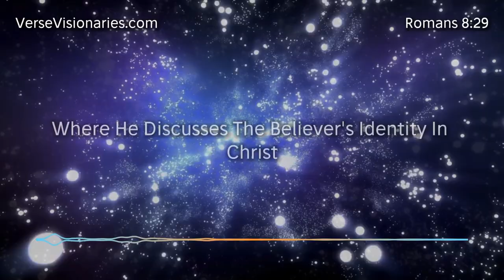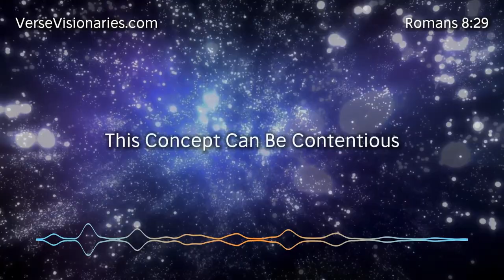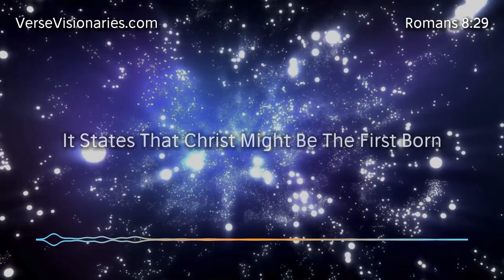Conformed to His Image: Unlocking Romans 8:29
Join us for a transformative Bible study journey through the book of Romans! In Romans 8:29, we uncover profound insights about God's purpose for our lives and His desire for us to be conformed to the image of His Son, Jesus Christ.

 This powerful verse serves as a cornerstone for our exploration of the Scripture, offering guidance for our morning prayers and reminding us of God's constant presence in our lives. As we delve into this passage, we'll  strength during challenging times, wisdom for success, and encouragement to overcome negative thoughts.

Through careful interpretation and explanation, we'll unpack the rich meaning behind this verse, allowing it to resonate deeply within our hearts.

Join our study as we memorize and meditate on this life-changing scripture, drawing closer to God and His transformative power.